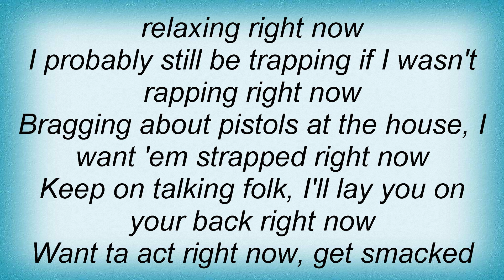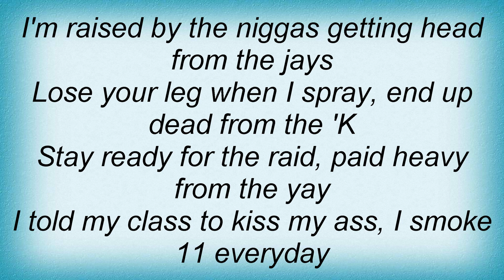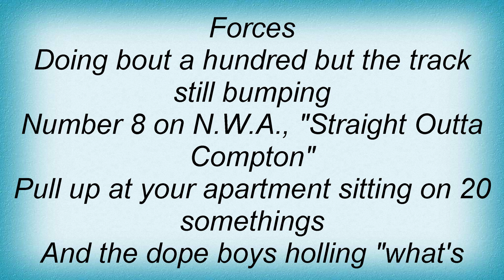T.i. - 24's Lyrics